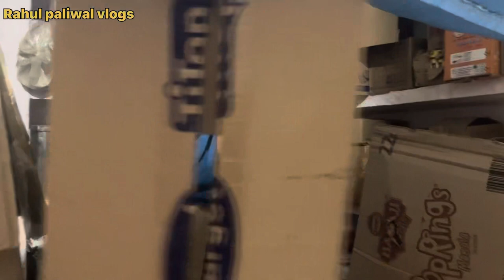Every Shopkeeper Life 😁 / आज दुकान में चूहा घुस गया 😳 /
Shopkeeper
Vlog
Dily vlog
Rahul Paliwal vlogs
Village life